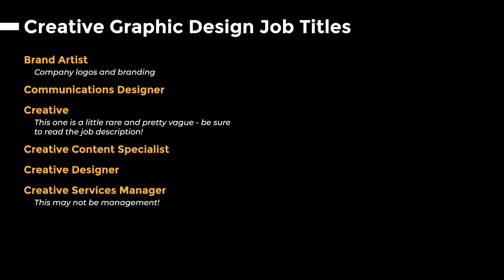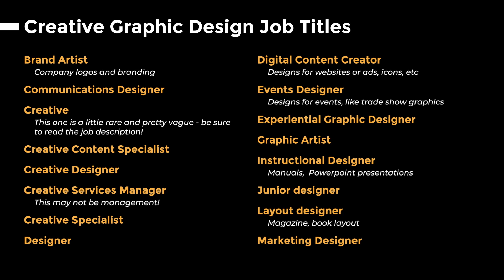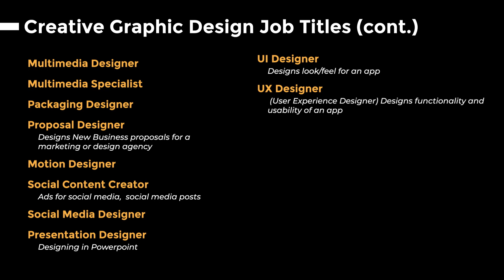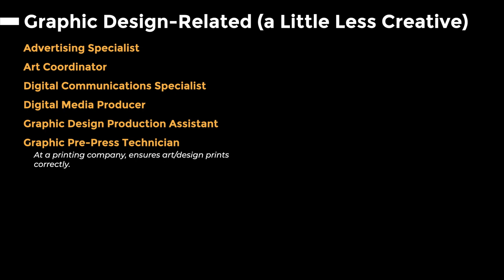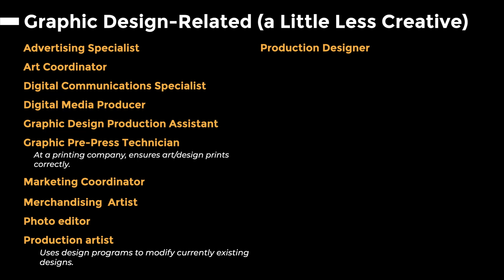Graphic Designer Job Titles - Searching for Your First Graphic Design Job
As a recent graphic design grad, I had no idea there are TONS of different job titles a graphic designer can apply for!